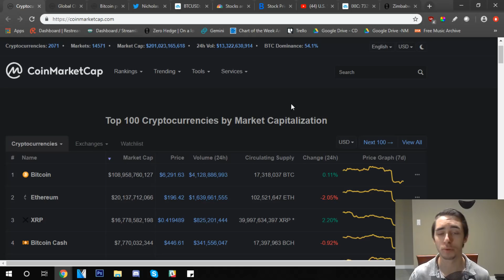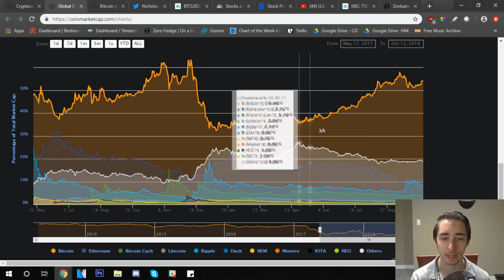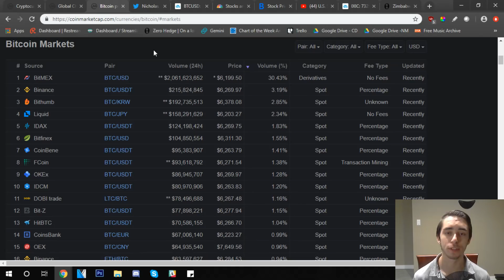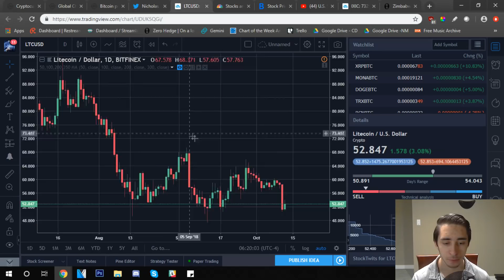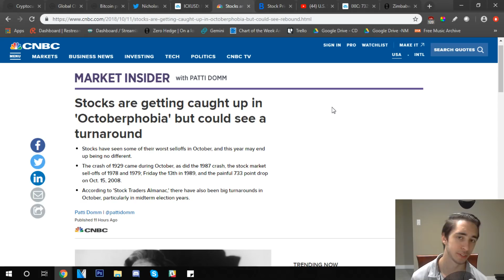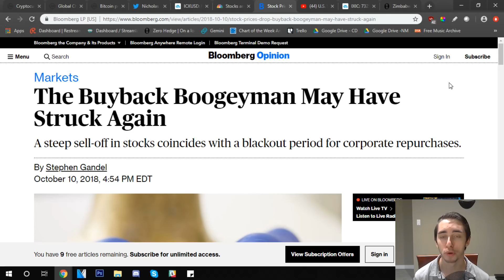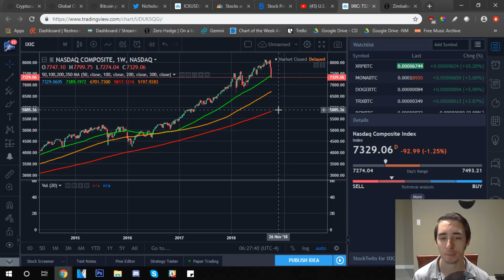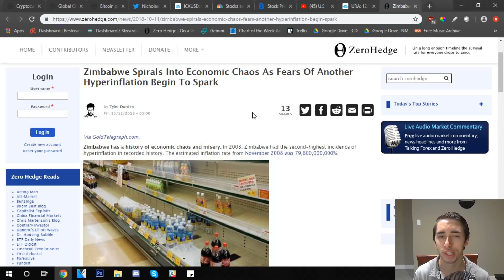Daily Update (10/12/18) | Stocks plummet & bitcoin take a hit; so what's the play?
What are your thoughts on current markets? Are you optimistic or bearish? Thank you all so much for watching the video. Running into some trouble or questions?

NANO: xrb_3y7qi1z5kcpgi9cnk4bctus155qntiy1cszfmeh9zg7eqqqjb9imebsqf33t
BTC: 14DHXJa9CgeBPf6m7UeMKE9yzAYFKPW2nV
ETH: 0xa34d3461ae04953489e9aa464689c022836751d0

Want to trade OTC? Caleb & Brown is my personal favorite to get started.